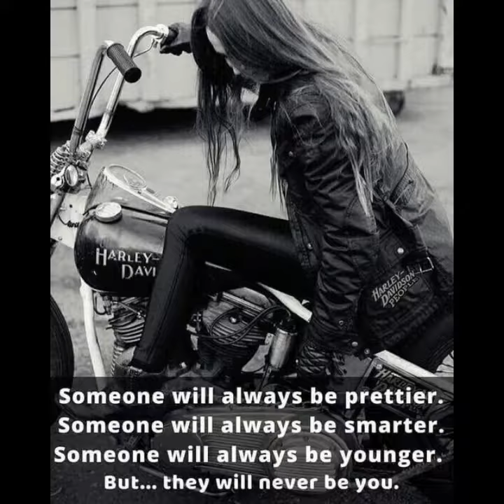To Women Who Ride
GhostRiderSpiritOfVengeance courtesy of Stephen Banda and piratesofthetarmac.

Keep the shiny side up.